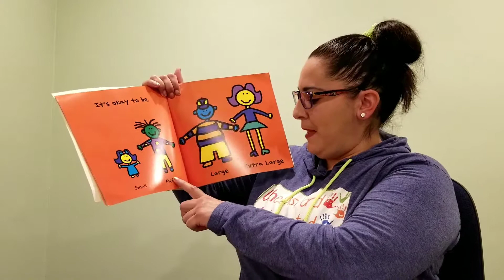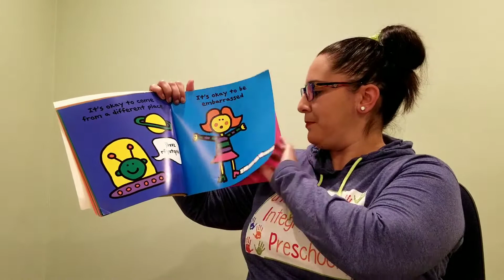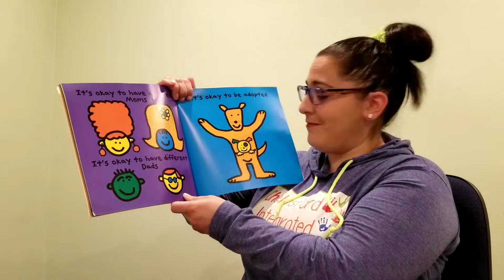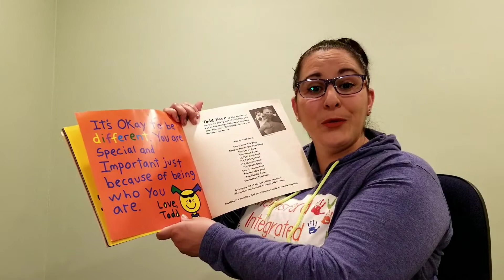It's Okay to be Different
By Todd Parr